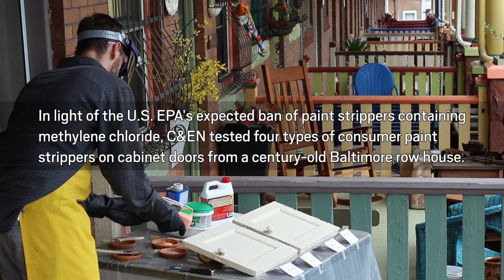Testing paint removers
In light of the U.S. EPA’s expected ban of paint strippers containing methylene chloride, C&EN’s Craig Bettenhausen tested four types of consumer paint strippers on paint-caked cabinet doors. ↓↓More info and references below↓↓

C&EN tested the following paint strippers:
Klean Strip Strip-X Stripper (contains methylene chloride and methanol)
EZ Strip (contains dimethyl glutarate, dimethyl adipate, dimethyl succinate, and triethyl phosphate)
Back to Nature Ready Strip Plus (contains N-methyl-2-pyrrolidone, benzyl alcohol, and formic acid)
Citristrip Stripping Gel (contains N-methyl-2-pyrrolidone, dimethyl glutarate, and dimethyl adipate)

Safety note: C&EN consulted with a chemical safety professional to design the setup for this experiment. To minimize inhalation of chemical vapors, we worked outside. To protect eyes and skin, we used safety goggles, a face shield, a polyvinyl chloride apron, and butyl rubber gauntlet-style gloves on top of nitrile gloves.

We also used small quantities appropriate for the limited area of the tests. The doors were subsequently stripped by an EPA-certified refinishing shop.

Methodology: We chose a 30-minute test time because it was within the ranges of residence time listed on all the containers and was reasonable from a video-production standpoint. In subsequent tests with Back to Nature ReadyStrip Plus and Citristrip, we left the stripper in contact with the surface for 24 hours. Back to Nature ReadyStrip Plus removed only the top layer of latex paint. Citristrip removed multiple layers of latex paint but did not seem to affect the lead paint layer. Other enhancements, such as using plastic, cloth, or water misting to slow down evaporation, were outside the scope of this experiment.

We updated this description on 6/26/2019 to include more information about the safety and methodology of this experiment.